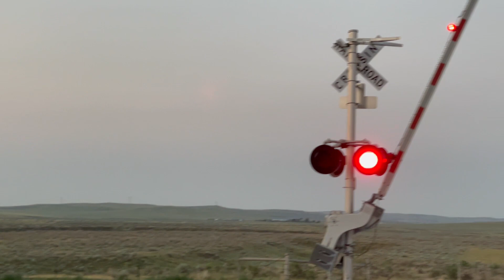BNSF 5925 Leads Eastbound loaded Coal Train @ W. Moorcroft, Wyoming